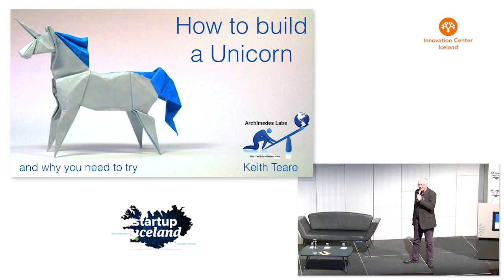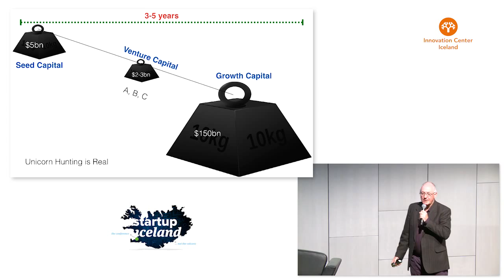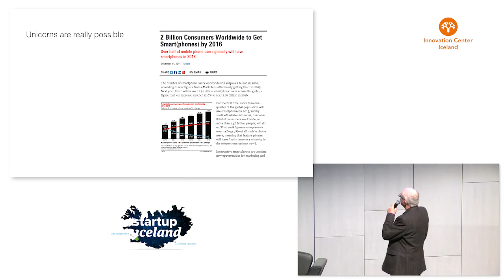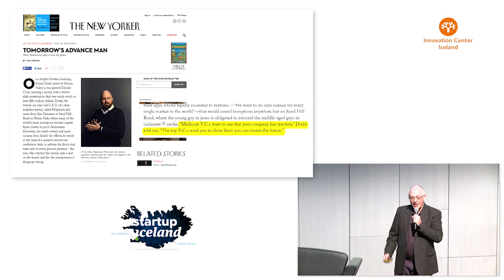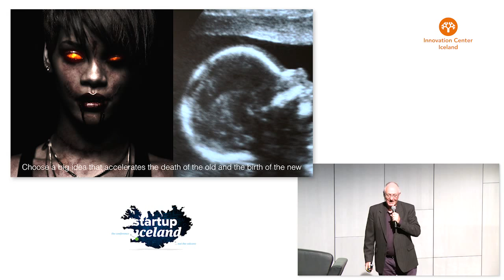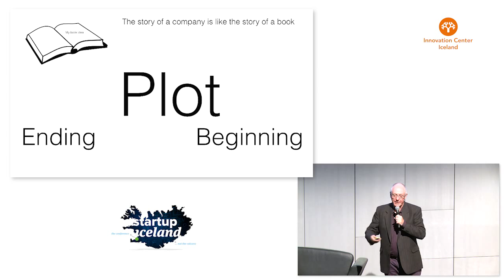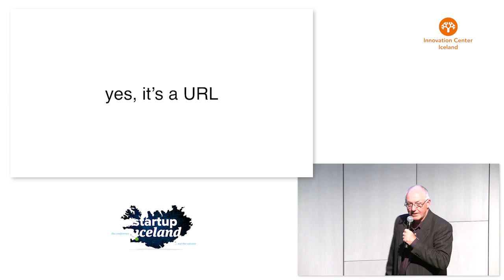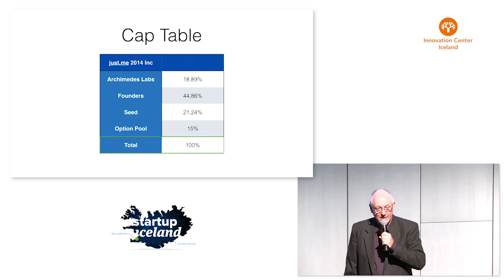Startup 2015 - 04 Keith Teare / How your idea can become a 'Unicorn' HD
Startup Iceland is an annual event in Iceland for Startups, Entrepreneurs and Investors hosted by Bala Kamallakharan and his team in Startup Iceland where he invites the best people in the startup and investment space all around the world to give you fresh information about startups, investments and entrepreneurship so you can get solid incredible results with your startup and investments.